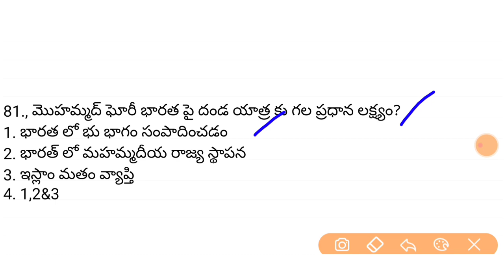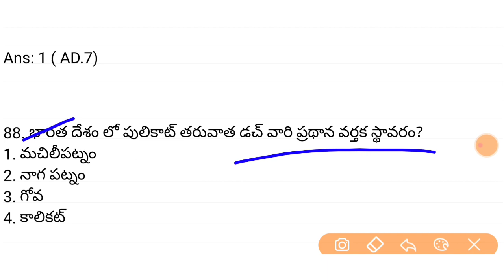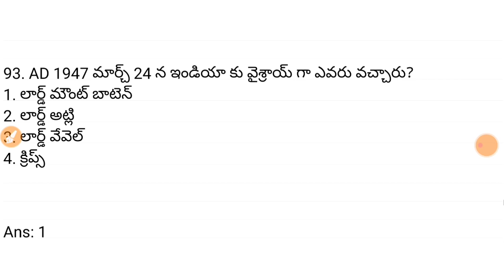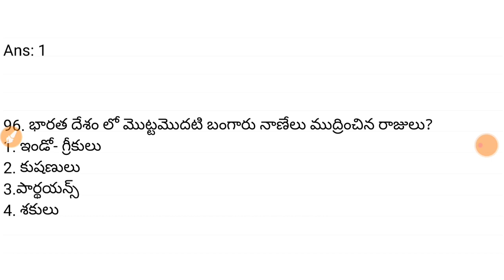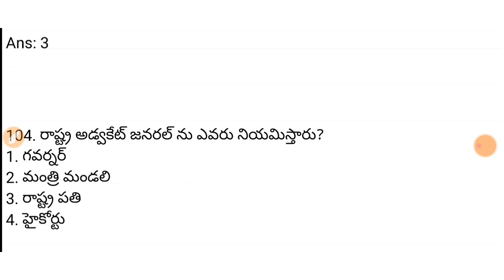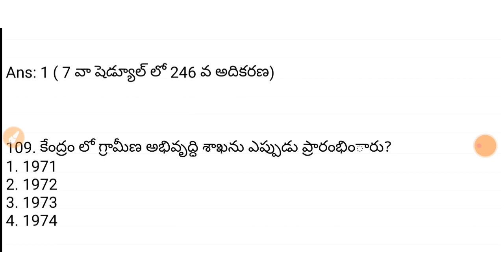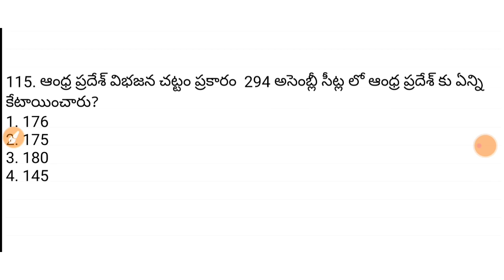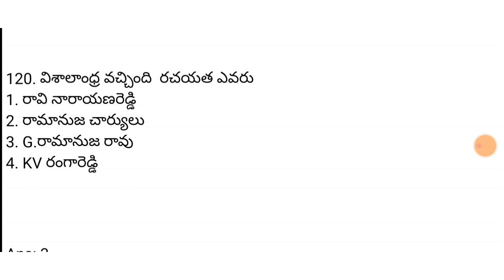Ap High Court & Police Jobs Model Paper|Top 40 Important GK Questions|video-4